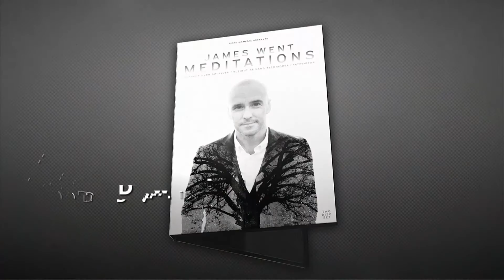'James Went Meditations' SAMPLE ROUTINE (Bigblindmedia-BBM151)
An incredible collection of closeup card routines, smooth sleight of hand techniques and interviews direct from the mind of the UK’s James Went.

James Went is best known as one of the star’s of the Bafta award winning BBC TV magic show ‘Help, My Supply Teacher Is Magic’. Over three seasons, and 39 episodes of the smash hit show, James demonstrated his relaxed, personable and engaging performance style. He is also a sought after consultant, having worked on the Discovery Channel show ‘Breaking Magic’ with Wayne Houchin, BBC3’s ‘Killer Magic’, and numerous major national theatre productions.

‘Meditations’, his first major release, extends to over THREE hours of material, and features ten of James’ absolute favourite card routines, indepth tutorials on twelve indispensable sleight of hand techniques and fascinating interviews.

Learn just why so many professional magicians rate James so highly. Add his beautiful card work to your own repertoire and get a true insight into what it’s like to work in TV magic in the modern era!

 “One of the UK’S best kept secrets is not going to be a secret anymore!” Dave Forrest

“Having witnessed these routines first hand I know just how powerful and practical this material is. Incredible thinking, and I for one can’t wait to learn more!” Michael Murray

“I LOVE James' magic! It is elegant, engaging and incredibly fooling. James makes knuckle busting sleights look effortless and effortless self-workers look like miracles." Roddy McGhie

“Killer magic by a true professional. ” Andi Gladwin

“A clever and great card magician.” Anthony Owen